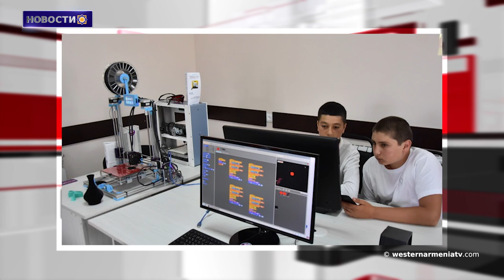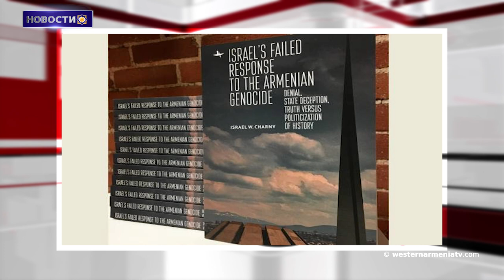Давление Анкары на Израиль в связи с Геноцидом против армян.Новости 13.07.2021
1.Интервью с президентом Арменаком Абрамяном
2.Присутствие азербайджанских военных на границе является нарушением права жителей на жизнь. Омбудсмен РА
3.Законопроект о признании Геноцида против армян внесен в парламент Великобритании
4.В Джавахке открылась 6-я лаборатория Армат.
5.Свидетельские показания пережившего геноцид против армян Акопа Асадуряна
6.«Армянское наследие - это часть всемирного наследия человечества». Джонатан Лакот
7․Новая книга Исраэля Чарни раскрывает давление Анкары на Израиль в связи с Геноцидом против армян
8․Презентация книги «Армянские церкви Ирана».